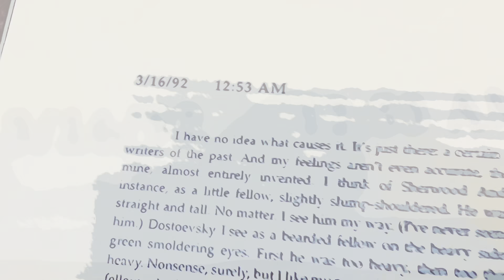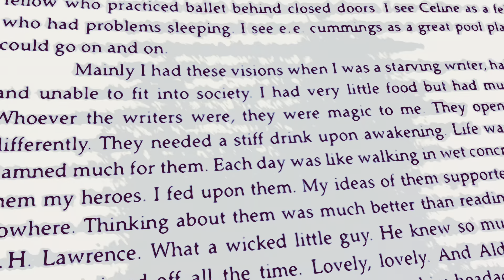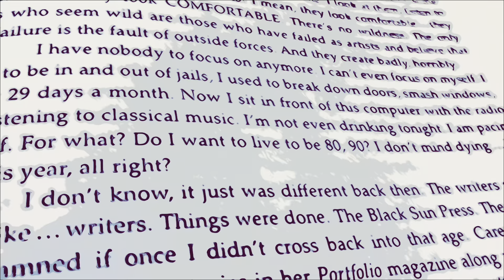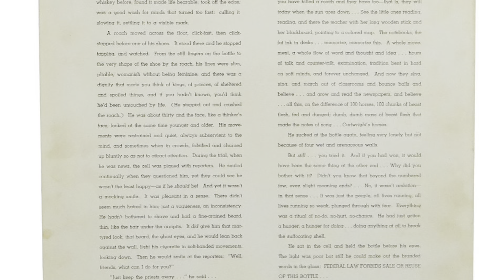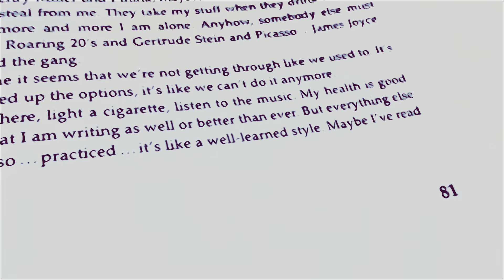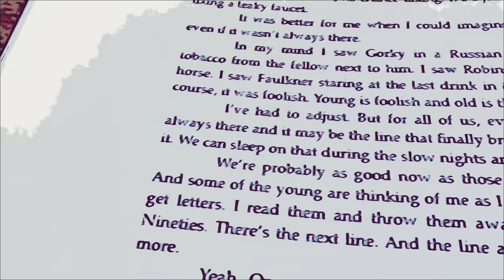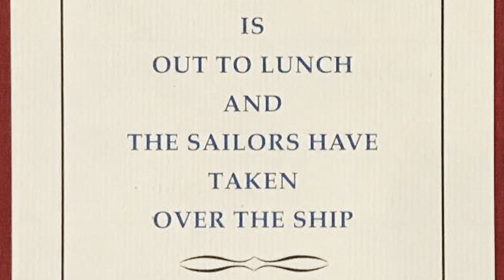Charles Bukowski | The Captain is Out to Lunch | 24th Entry | 3-16-92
24th Entry